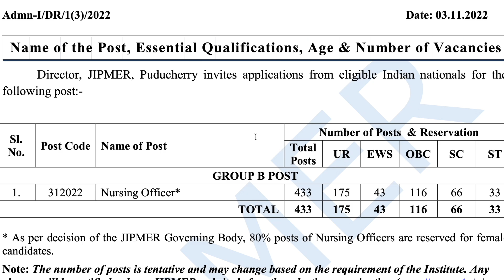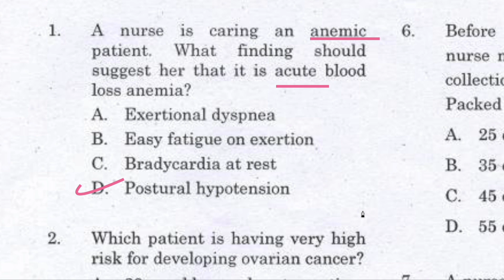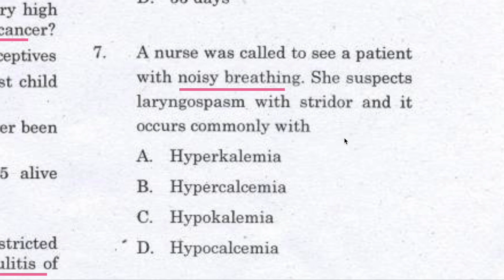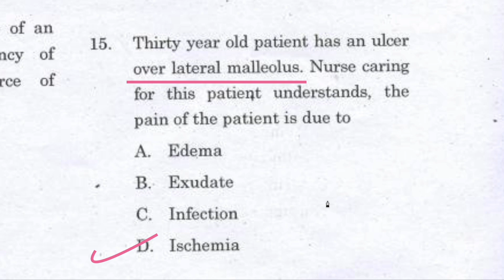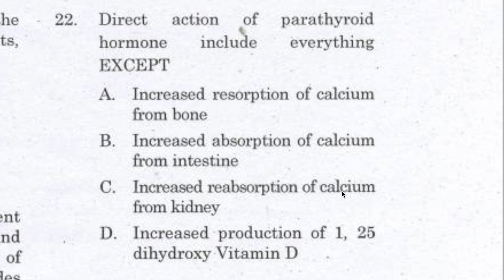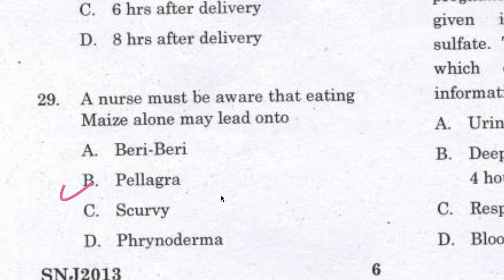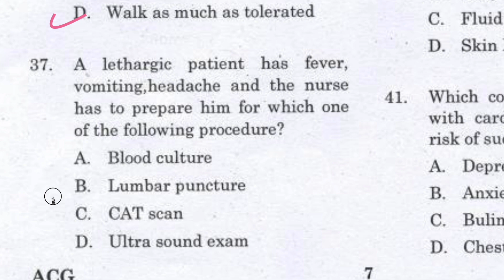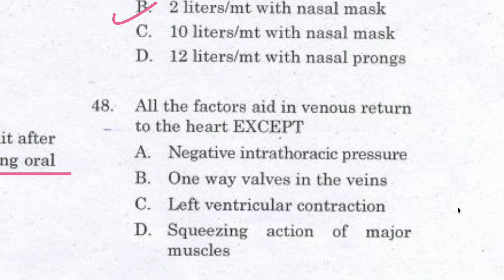JIPMER Nursing Officer Paper Solution 2022 -2023 Exam 18 December 2022 JIPMER Paper Based Syllabus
JIPMER Paper Solution 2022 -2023 | Exam 18 December 2022 | JIPMER Paper Based on Syllabus 2022
JIPMER previous year paper 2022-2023 \
Official Paper with answer key 2022
jipmer JIPMER Nursing Officer Paper Solution 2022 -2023 Exam 18 December 2022 JIPMER Paper Based Syllabus
JIPMER Puducherry | Part-1 || Golden MCQ
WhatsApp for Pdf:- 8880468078